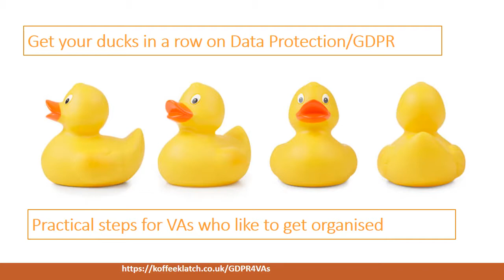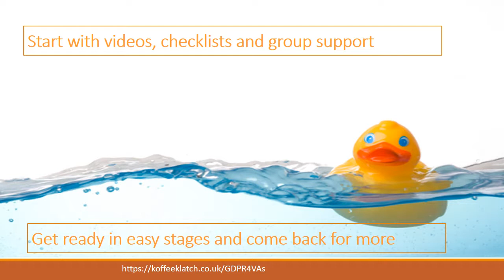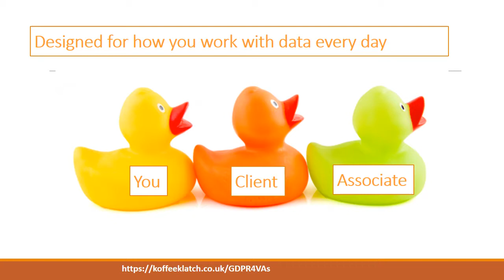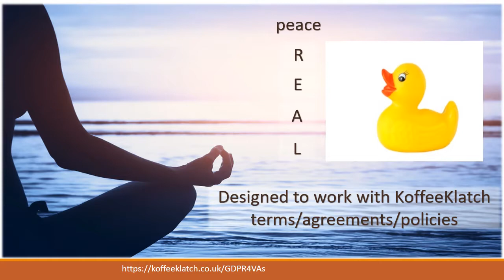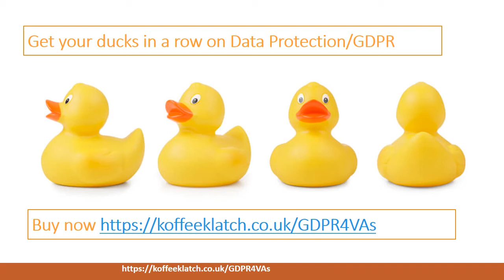Data Protection for Virtual Assistants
Customer only programme to help you through GDPR changes.
For Virtual Assistants handling their own data, clients data and associates.